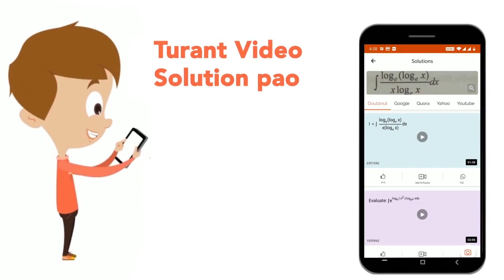Human dental formula is | CLASS 11 | DIGESTION AND ABSORPTION | BIOLOGY | Doubtnut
Human dental formula is
Class: 11
Subject: BIOLOGY
Chapter: DIGESTION AND ABSORPTION
Board:CBSE

👉 Have Any Query? Ask Us.